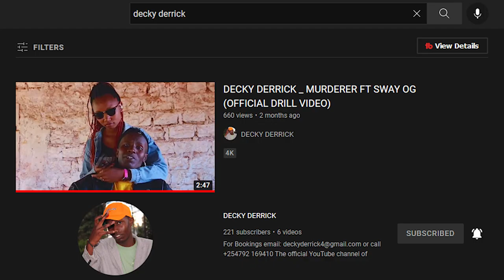🥒🥒 CUCUMBER 🥒 🥒 PRANK GONE EXTREME IN KENYA - PART 1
Cucumber Prank in public gets insane and crazy reactions.